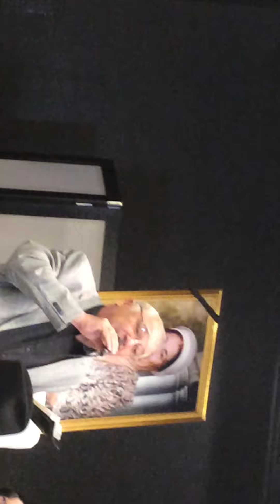IMG 05831, Misha Normatov, ILYUSHA ABRAMOV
7 DAYS AZKARA-YUSHUVO IN LOVING MEMORY OF SHOSHANA TAMAROV BAT TOVA AND MOSHE  (SANGDAST ) YUSHUVAYEV
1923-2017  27 SIVAN 5777.  ESHET DAVID TAMAROV, MOTHER OF LUBA, SONYA , TAMARA. Rn KING DAVID 06/26/2017